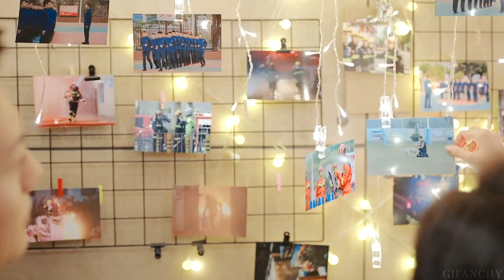jin shichuan & xu lai • a date with the future | lover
▲ better in 1080p | headphones

Drama gods have answered my prayers by gifting me this precious romcom & the chemistry, did I mention the chemistry?! I am in luuuuuv
And I swear taylor wrote this song for them ㅠ♡